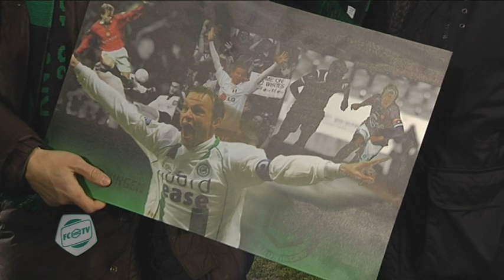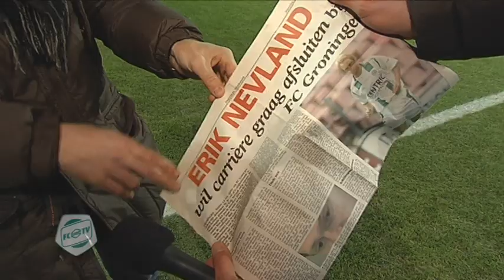Eerbetoon aan Viking Erik Nevland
Donderdag 20 december kregen de FC Groningen-supporters nog een keer de kans voormalig publiekslieveling Erik Nevland toe te juichen. De legendarische ex-spits van FC Groningen speelde onlangs zijn laatste wedstrijd in het betaalde voetbal en werd om die reden door de FC uitgenodigd om bij het bekerduel met Ajax aanwezig te zijn. Het werd een emotionele huldiging in een uitverkochte Euroborg.